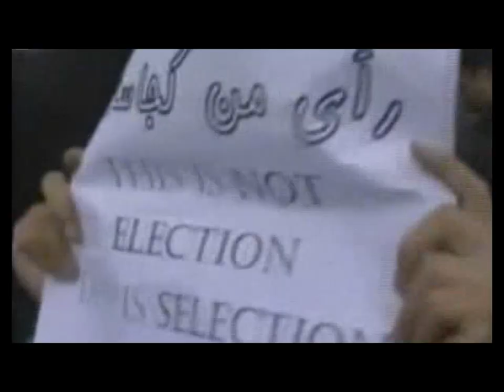نقد و نظر - نقاط ضعف، قدرت و دستاورد‌های جنبش سبز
نگاه به دستاوردها و نقاط کاستی و قوت جنبش سبز در دومین سالگرد آن با حضور فعالین سیاسی، آقایان علی کشتگر و بیژن حکمت.